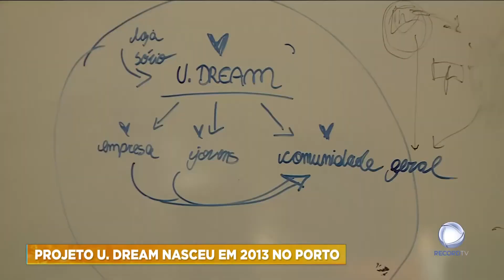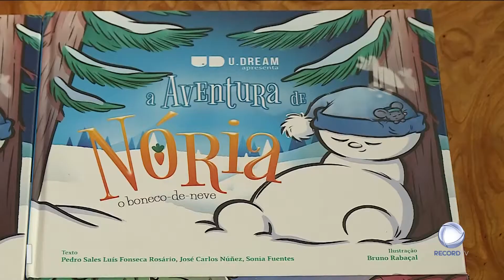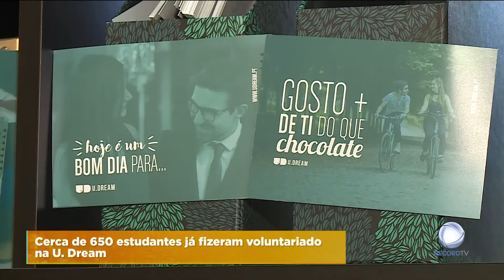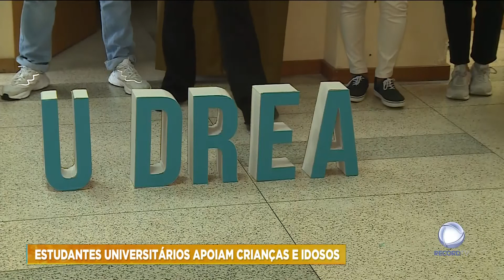Estudantes universitários apoiam crianças e idosos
Portugal tem cerca de 8% de voluntários, a maioria dos quais no norte do país. A Record TV traz-lhe agora um dos bons exemplos desta prática.